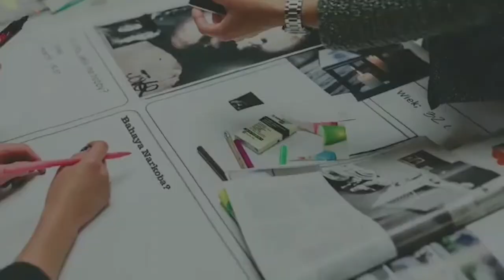Desa BERSINAR di Wilayah Provinsi Nusa Tenggara Barat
Yuk jaga dan lindungi desa kita dari bahaya narkoba, agar semua desa di NTB menjadi DESA BERSINAR (bersih dari narkoba).